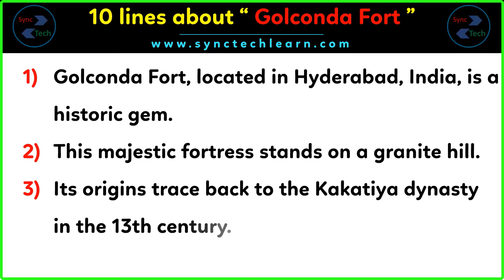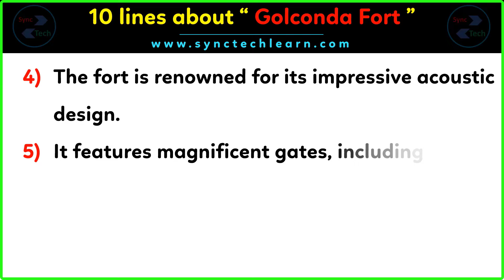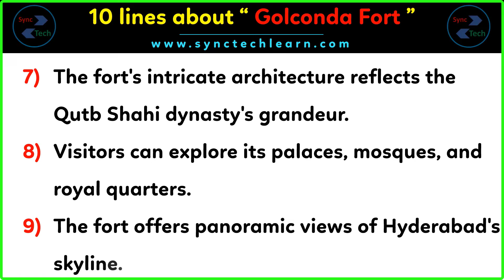10 lines about Golconda Fort in English | Golconda Fort Chronicles: 10 Engaging Insights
10 lines about Golconda Fort in English | Golconda Fort Chronicles: 10 Engaging Insights

✅About Video
In this video, we're going to take you on a virtual journey through history as we present "10 Lines about Golconda Fort in English." Golconda Fort, located in Hyderabad, India, is a remarkable historical monument that has witnessed centuries of heritage and grandeur.

Join us as we unveil 10 intriguing facts about Golconda Fort. From its impregnable fortifications to the fascinating tales of its royal occupants, we'll provide you with a concise and informative overview of this iconic fort.